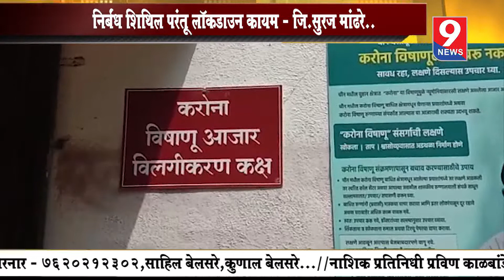9 News : निर्बंध शिथिल परंतू लॉकडाउन कायम - जि.सुरज मांढरे..